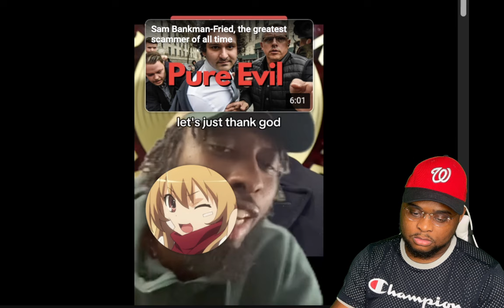How Drake's Writing Sweatshop Works | Reaction